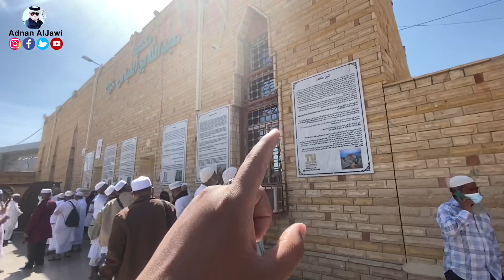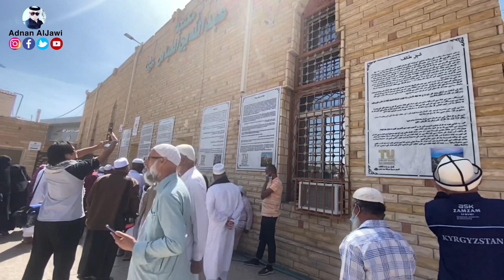MEMBAWA JAMAAH UMRAH KE TAIF - PART1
ZIARAH KE MASJID ABDULLAH BIN ALABAS